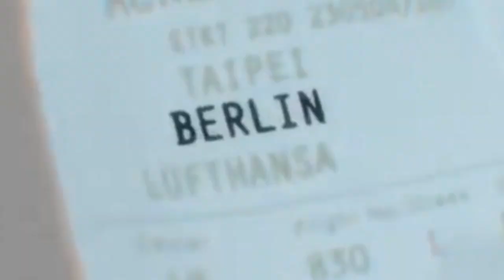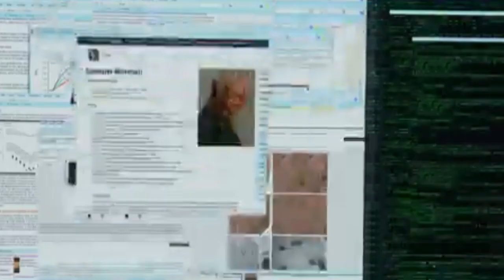क्या हो जब कोई इंसान अपना 100% दिमाग Use कर सकें ?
Movies

Story

When a boyfriend tricks Lucy (Scarlett Johansson) into delivering a briefcase to a supposed business contact, the once-carefree student is abducted by thugs who intend to turn her into a drug mule. She is surgically implanted with a package containing a powerful chemical, but it leaks into her system, giving her superhuman abilities, including telekinesis and telepathy. With her former captors in pursuit, Lucy seeks out a neurologist (Morgan Freeman), who she hopes will be able to help her.